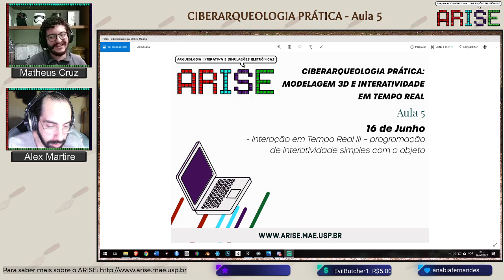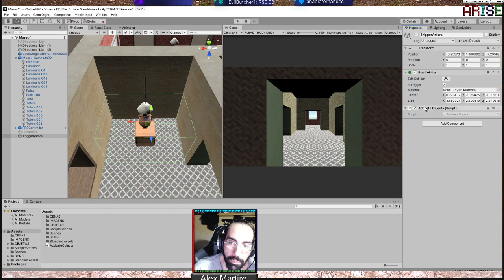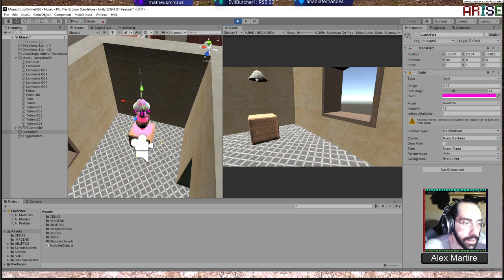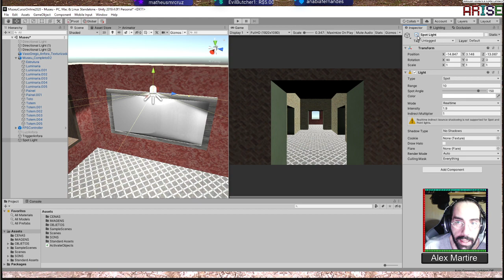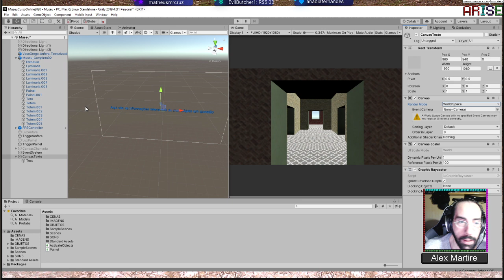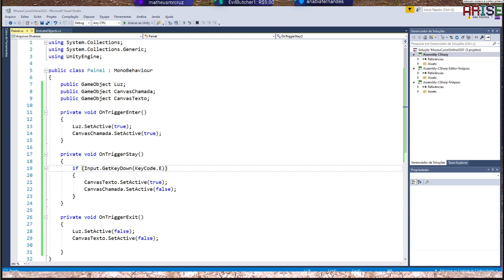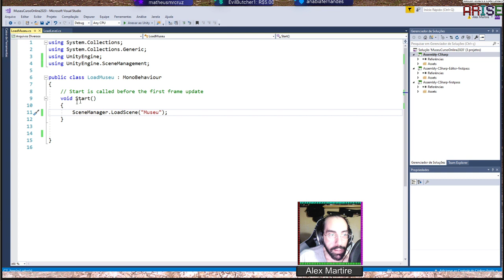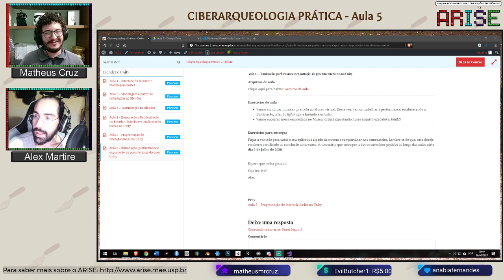CURSO CIBERARQUEOLOGIA - Aula 5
Aula 5 - 16 de junho de 2020